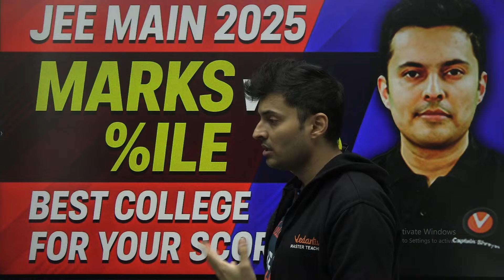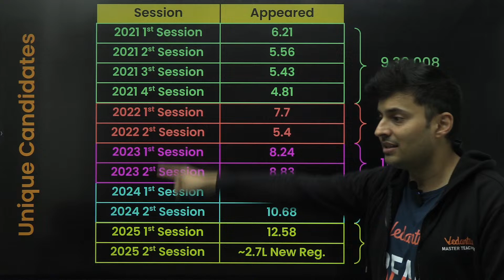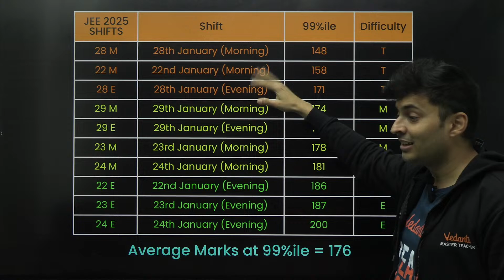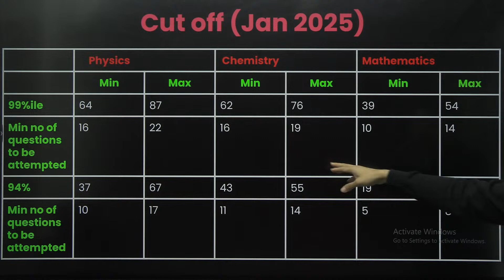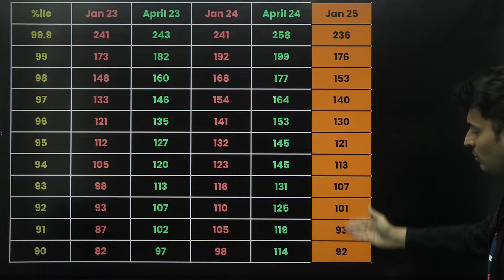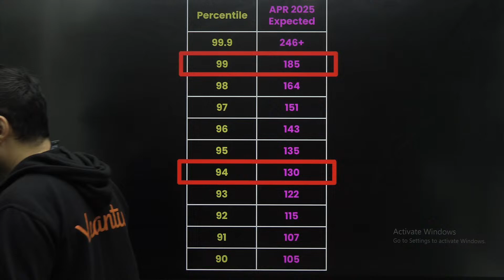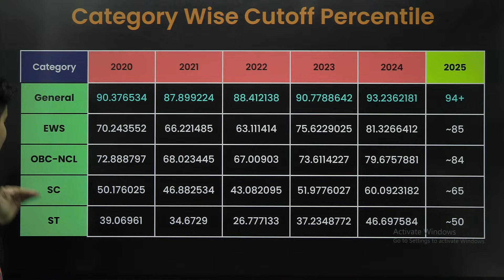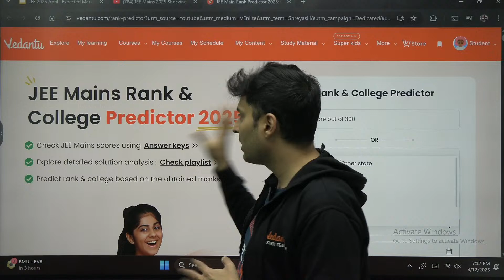JEE Mains 2025 Shocking cutoff 😲 Marks vs Percentile expected📝 Predict your scores ! Shreyas Sir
📢 Alternative Engineering Entrance Exams & Test Series 2025 🚀
Exams Apart from JEE & Their Test Series:

Book Your Seat in Our Offline Courses Today!